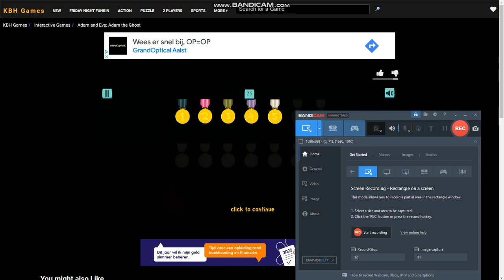Playing Adam the Ghost